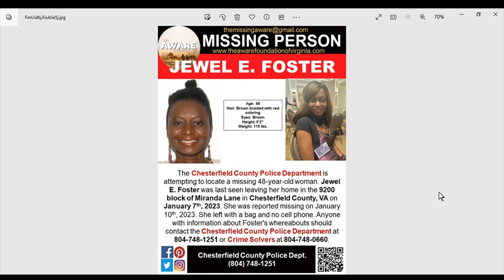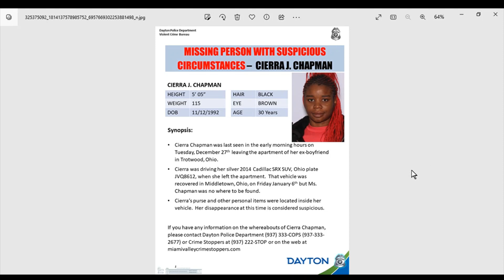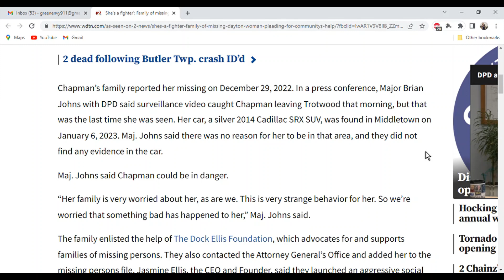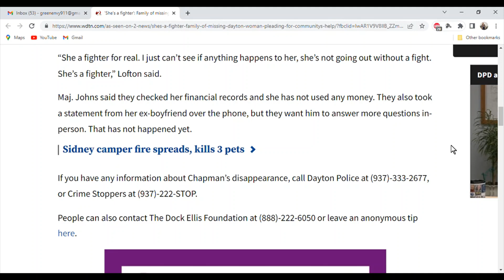MISSING 30 YR OLD CEIRRA CHAPMAN IN OHIO & 48 YR OLD JEWEL FOSTER FROM VIRGINA